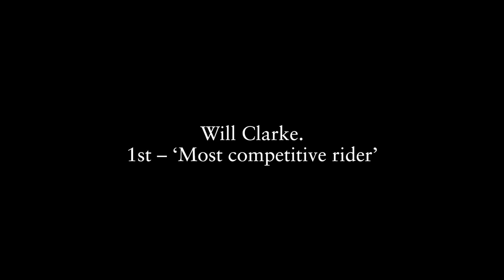EF Education First-Drapac team car - day 1 of the 2018 WorldTour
The view from the passenger seat of the opening day of the 2018 WorldTour, the first stage of the Santos Tour Down Under.
Directeur sportif: Tom Southam.
Rider appearances by: Will Clarke, Brendan Canty, Mitch Docker, Logan Owen.

The race ran to script. But André Greipel won, not Caleb (as predicted).

Will never heard the instruction for him to stop working in the break.
He raced until the peloton caught him 20km from the finish.

The team earned podium time on the first day that EF Education First, the new primary title sponsor, was part of the WorldTour peloton: Most Competitive Rider.

Will Clarke gave his flowers to his mum.